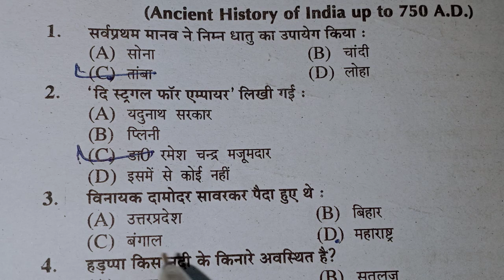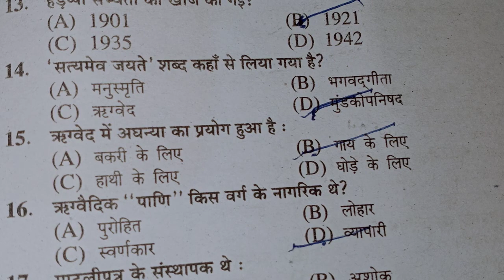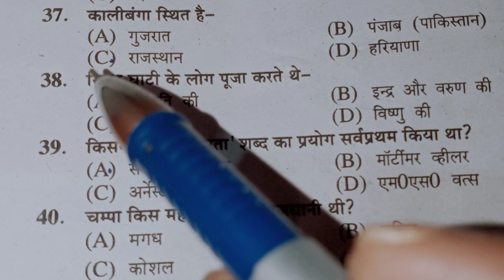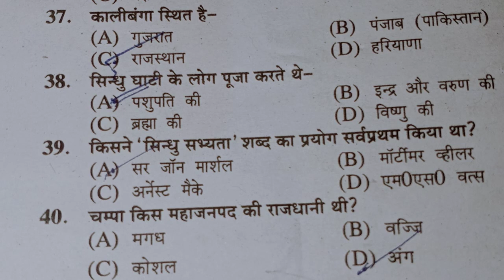B.A. Part 1st Semester History||Mediaeval History || मध्य कालीन इतिहास || DDU Gorakhpur University